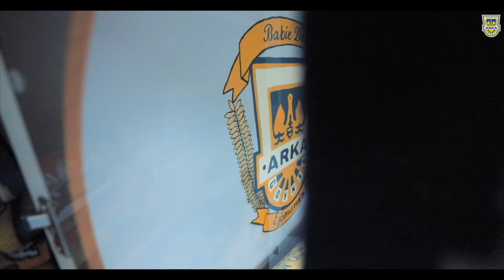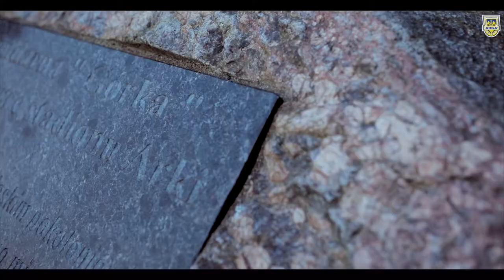Film for the 90th Anniversary of Arka Gdynia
Undoubtedly the greatest, most time-consuming, stressful and rewarding project that we have worked on. This short film was created to celebrate Arka Gdynia SSA's 90th Anniversary and we are extremely proud to have been a part of it.

We really wanted to be able to share this creation with all of you, so we have taken the time to create English Subtitles, so that you can all enjoy it and immerse yourself in the story.